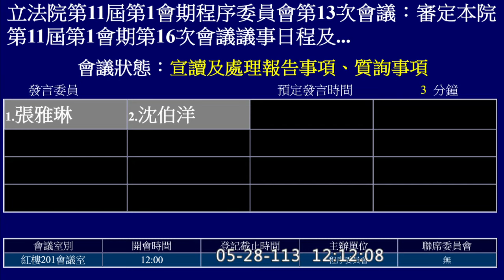20240528 程序委員會 吳宗憲 張雅琳 （議事日程草案待院會處理） 【立法院演哪齣？】